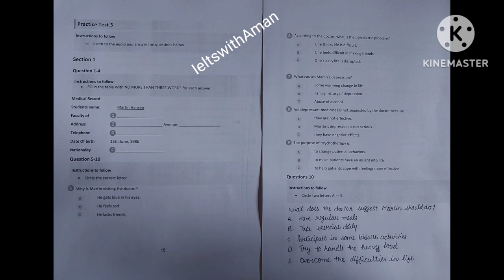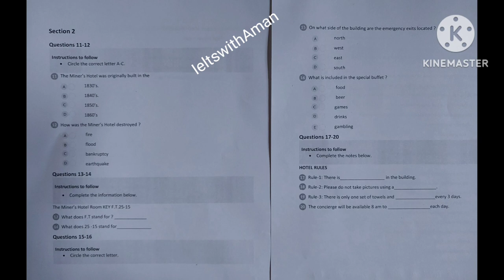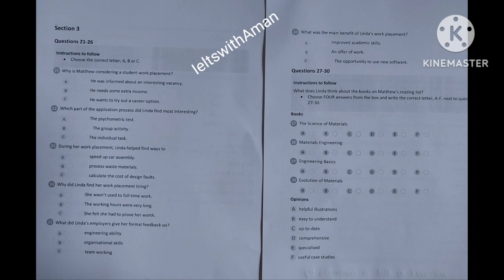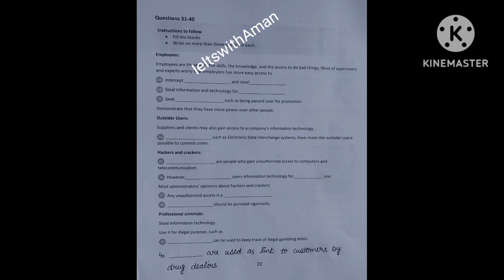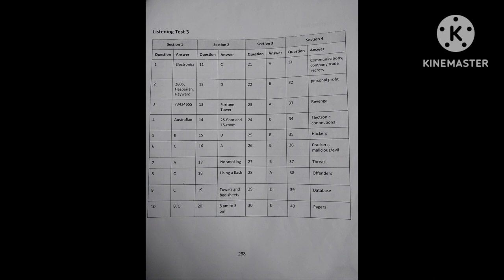Medical record martin hansen listening//test 3//exam level listening//tough listeing//ieltswithAman